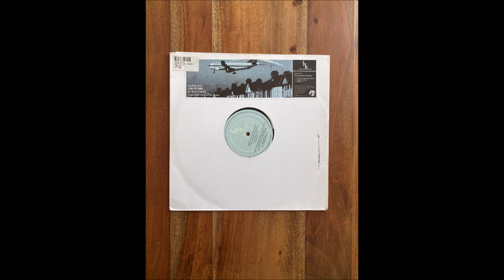Sounds Of The Suburbs - Sometimes Music